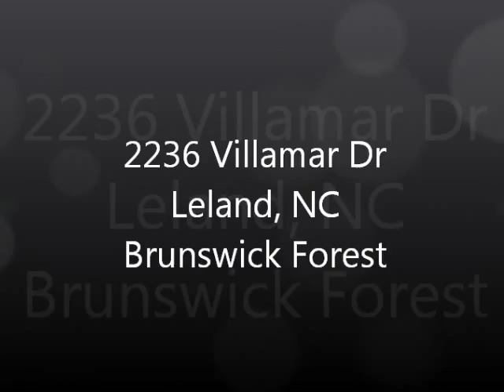2236 Villamar Drive, Brunswick Forest, Leland NC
The Captiva is an open floor plan designed for entertaining & living the Brunswick Forest lifestyle!  The great room has telescopic doors that open onto the expansive tiled lanai bringing the outdoors in!  Gourmet kitchen has upgraded cherry cabinetry with under cabinet lighting, granite counters, backsplash & bar.  Stainless appliances:  Dacor 5 burner gas cooktop, built-in oven, microwave & warming drawer, dishwasher & sub-zero beverage cooler.  Master suite has built-in's, French doors to lanai & a luxurious bath with walk-in tiled shower, his/hers vanities plus 2 huge walk-in closets.  There is a study, breakfast nook & 2 bedrooms including their own upscale baths.  Other features:  PLANTATION SHUTTERS, wood floors in all living areas, climate controlled storage, garage storage system, keyless entry, illuminated tray ceilings & much more!  Amenities: Wellness Center, pools, cardio/weight rooms, tennis, parks, trails, kayak/boat launch, 27-hole golf course & many social activities!